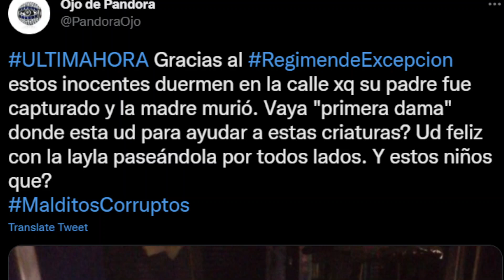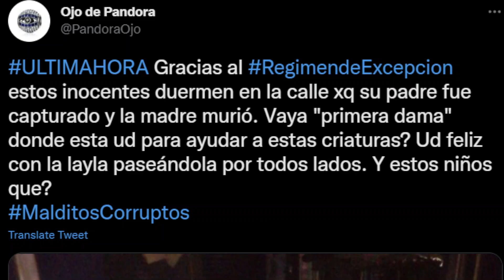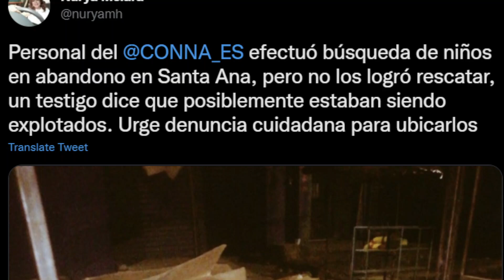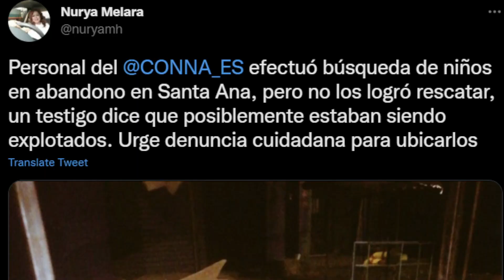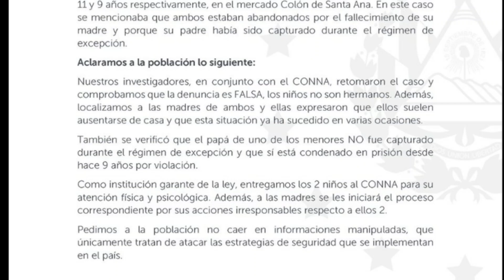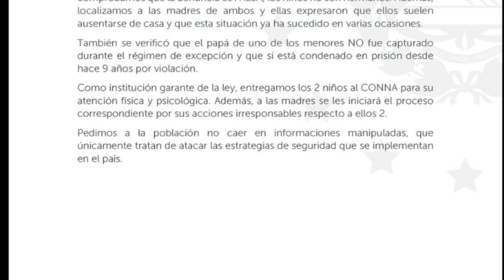AUTORIDADES DESTARTALAN LAS MENTIRAS DE A OPOSICIÓN! QUEDARON AL DESCUBIERTO!